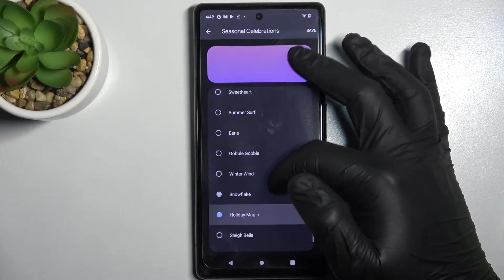All Notification tones in style seasonal celebration on Google Pixel 6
Welcome to our tutorial. In the attached video, we teach you how to set notifications and how to set any notification sound in style seasonal celebration on Google Pixel 6. If you want to learn how Google Pixel 6 device works, follow the instructions and successfully enable notifications on Google Pixel 6 device. Let's go along with the following tutorial and easily check the performance of the device. Visit our HardReset.info YT channel and compare other devices.

How to set the selected notification sound on Google Pixel 6? How to use notifications on Google Pixel 6? How to disable notifications on Google Pixel 6? How to check the performance of notifications on Google Pixel 6? How does a Google Pixel 6 perform? How to check the performance of Google Pixel 6 notifications?

You can find answers to these and other questions on HardReset.info website and in the video materials.

Build Glass front (Gorilla Glass Victus), glass back (Gorilla Glass 6), aluminum frame
  Always-on display
  UFS 3.1